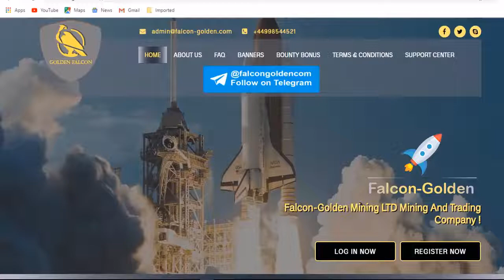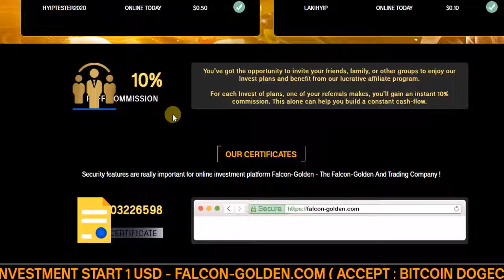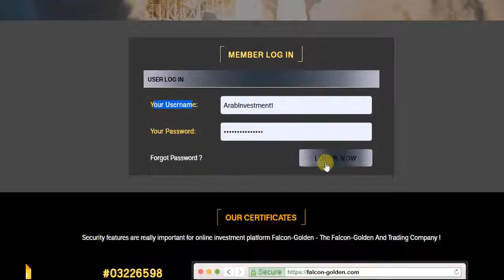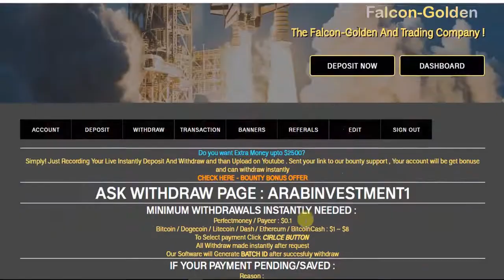ايداع فى موقع استثمار جديد falcon-golden بخطط استثمار تبدا 1$ بعائد ربح 25% لمدة 6 ساعات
تنبية هام
(استثمارك على مسوليتك انت)
 رابط التسجيل فى الموقع  falcon-golden

رقم الخاص 📞
الانترنت 2019, ربح المال, dash, من, ربح من الانترنت, الربح من الانترنت مجانا,
بيتكوين للبيع,
شرح البيتكوين,

payeer,
شراء البيتكوين بالباي بال,شراء بيتكوين ترايدنت,مطلوب شراء بيتكوين - معهد